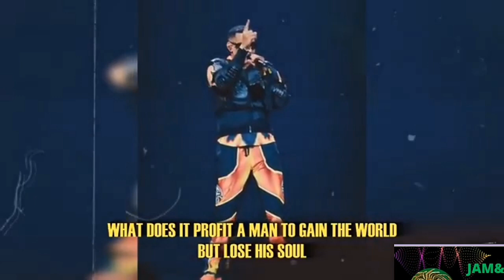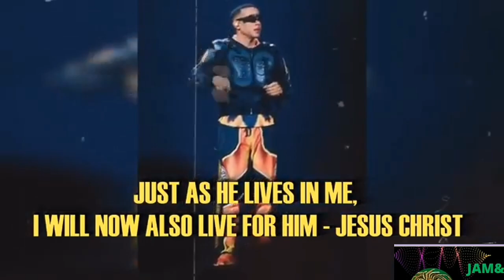DADDY YANKEE CONFIRMS QUITTING REGGAETONE&DANCEHALL FOR CHRIST!!!